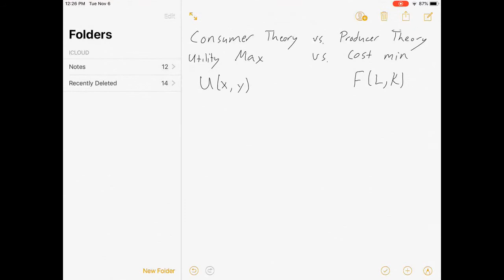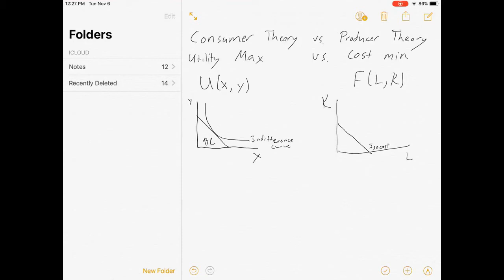Utility Maximization vs. Cost Minimization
This video is not a specific example, but it highlights the parallels between Utility Maximization and Cost Minimization. Because the math is pretty much the same. I made this for my Intermediate Microeconomics course.